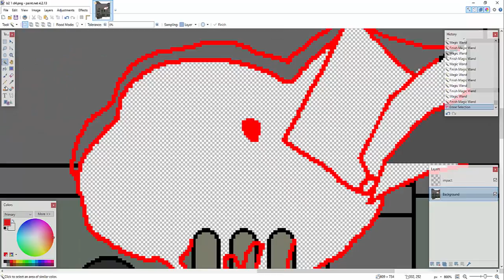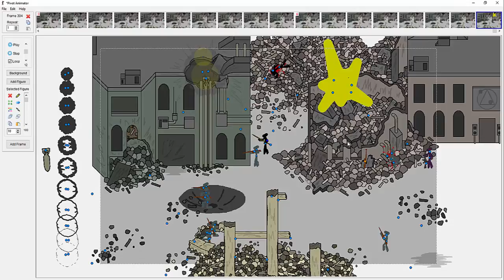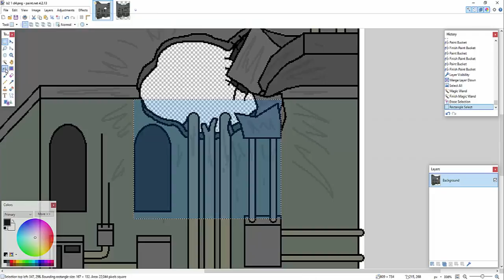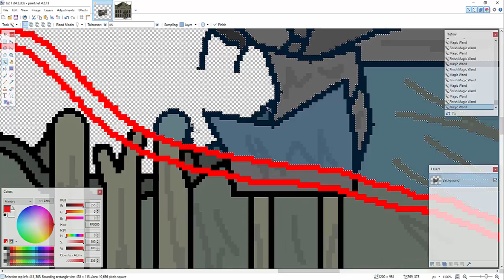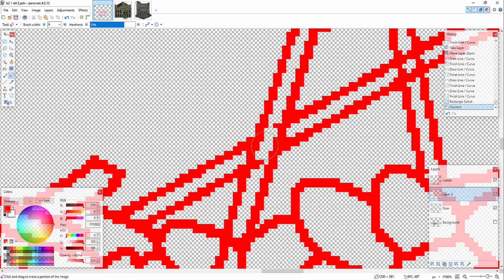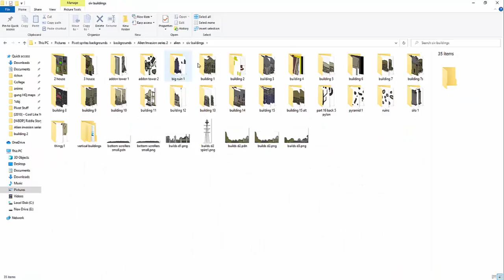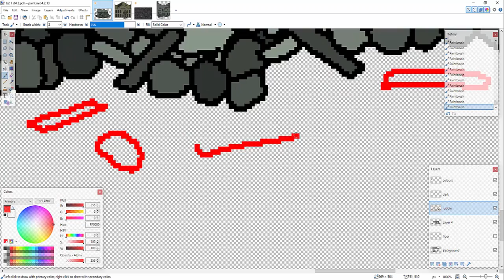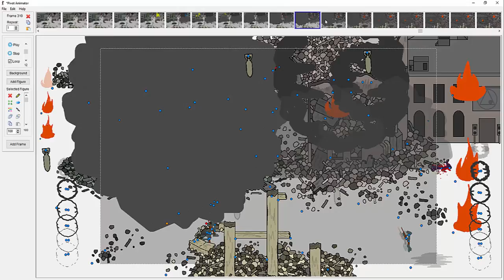Pivot Alien Invasion Series 2 Part 22 making of/behind the scenes: animating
Pivot animation tutorial/making of/behind the scenes